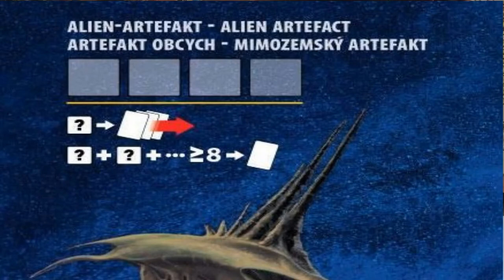Gra miesiąca marca 2018 - Alien Frontiers